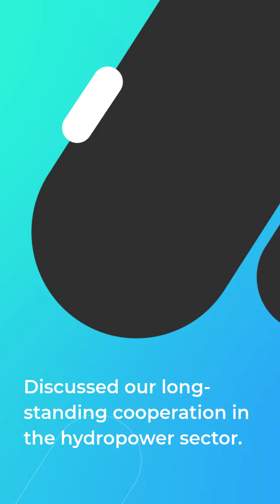S Jaishankar Meets Nepali, Bhutanese Counterparts On Sidelines Of BIMSTEC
Colombo: External Affairs Minister S Jaishankar on Tuesday met his Nepali and Bhutanese counterparts on the sidelines of the BIMSTEC Ministerial meeting in Colombo and discussed cooperation in connectivity, energy and hydropower projects.
"Good to meet FM Narayan Khadka of Nepal on the sidelines of the BIMSTEC Ministerial. Discussed our cooperation in connectivity, energy, fertilizers, health and power. Agreed to focus on taking forward the Ramayan circuit," Mr Jaishankar tweeted.

Good to meet FM Narayan Khadka of Nepal on the sidelines of the BIMSTEC Ministerial.

Discussed our cooperation in connectivity, energy, fertilizers, health and power.

Mr Jaishankar on Tuesday participated in the 18th BIMSTEC Ministerial Meeting in Colombo and said the BIMSTEC member states must collectively combat terrorism and violent extremism as he emphasised India's commitment to intensify, expand areas of cooperation, especially connectivity, energy and maritime.

He also met the Bhutanese Foreign Minister and reviewed various projects and initiatives.

"Pleasure as always to see @FMBhutan. Discussed our long-standing cooperation in the hydropower sector. Reviewed various other projects and initiatives. Spoke about the Bhutanese talent I saw recently in our training institutions. Look forward to continuing our engagement," he tweeted.

Meanwhile, Nepal Foreign Ministry tweeted, "Foreign Minister Hon. Dr. Narayan Khadka meets External Affairs Minister of India @DrSJaishankar on the sidelines of the 18th BIMSTEC Ministerial Meeting in Colombo. Matters including the ongoing preparations for Hon. PM's visit to India were discussed in the meeting."